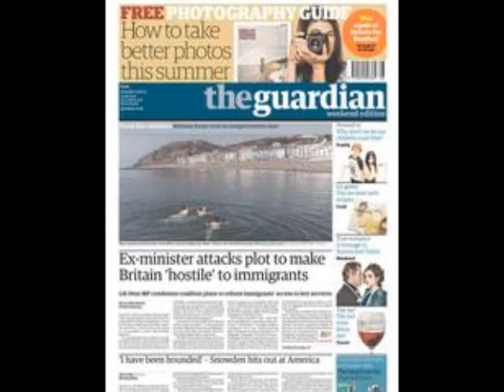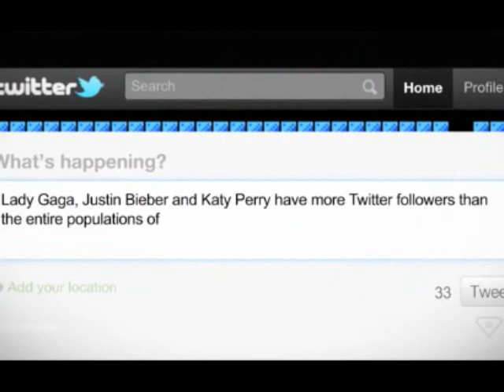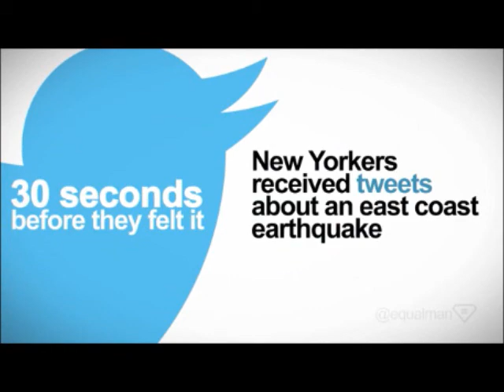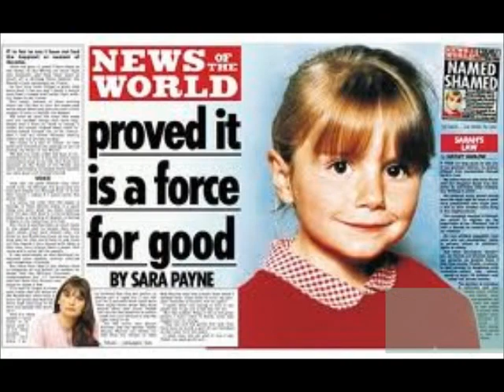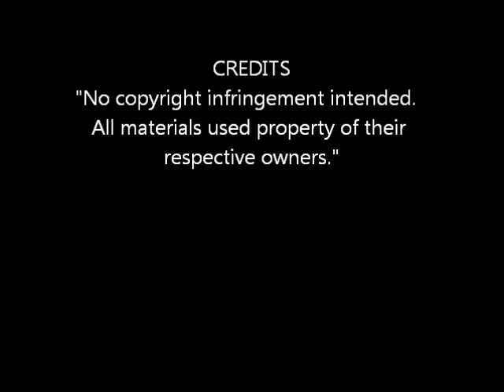Blackfen School For Girls Media Launch 2013 final version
Citizenship Media Ethics